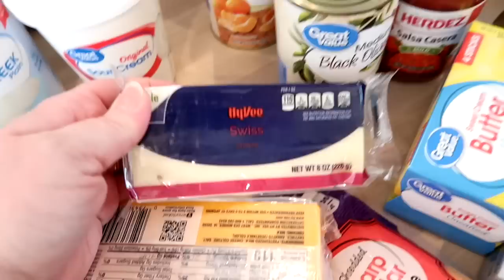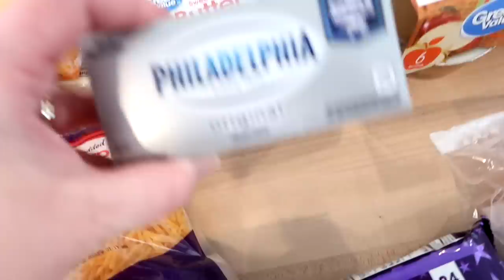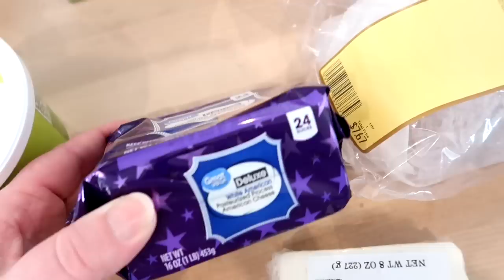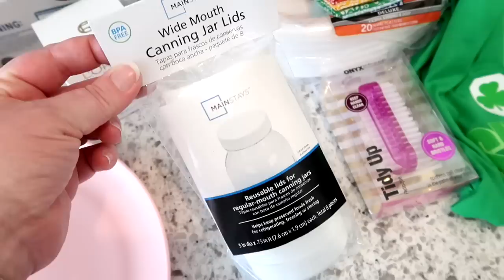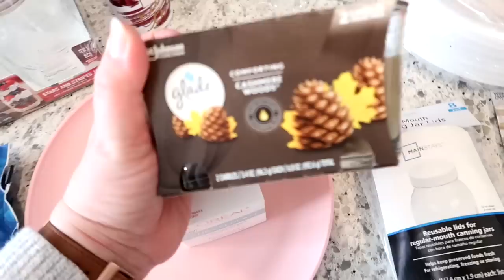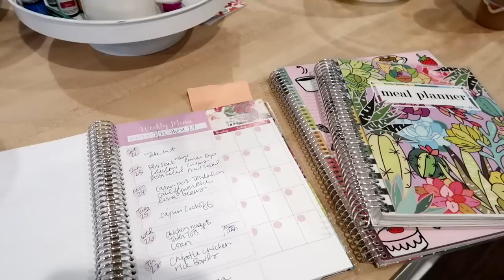🛒 $68 WALMART GROCERY HAUL + MEAL PLAN 😁 LAST WEEK OF THE PANTRY CHALLENGE!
This is the last week of the freezer and pantry challenge :)

Great website for trail mix, nuts and more! Nutstop